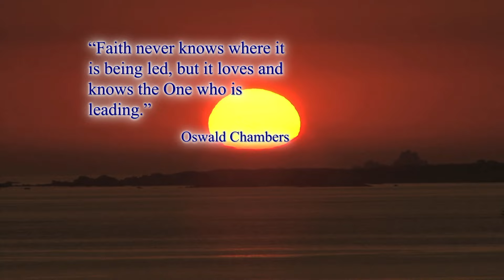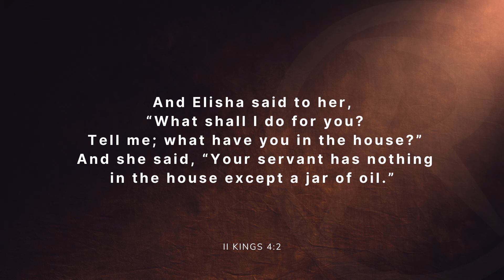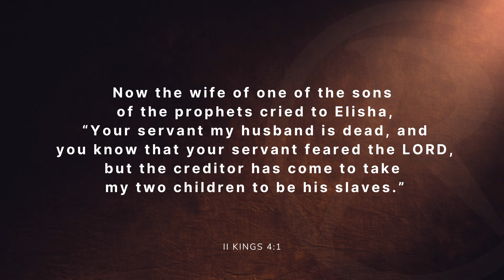God Day Oil of the Soul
Do you ever pray and just focus on your struggles and pressures? Through 2 Kings Chapter 4, widow and the Jar of Oil, Pam highlights how without any ‘oil’ in our prayers, they won’t have the ‘fire’ they need. The oil represents The Holy Spirit.